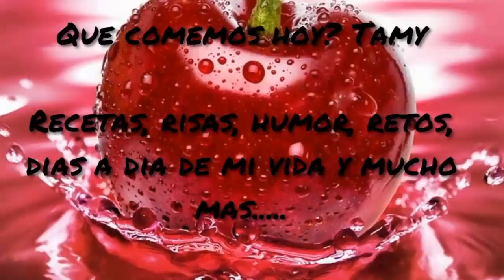Putadas con otra Youtuber. Comida de gato??????